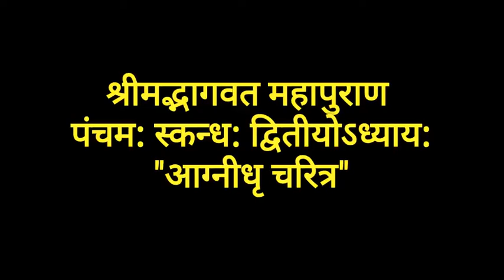श्रीमद्भागवत महापुराण स्कंध 5 अध्याय 2 आग्नीध्र चरित्र